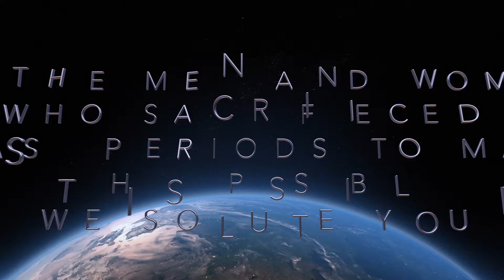Thx for the stress Sniff